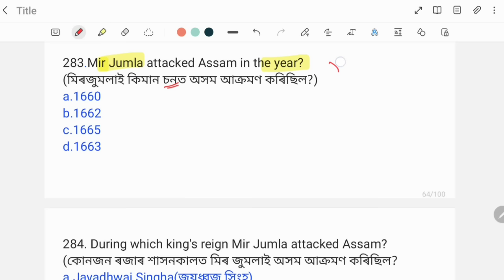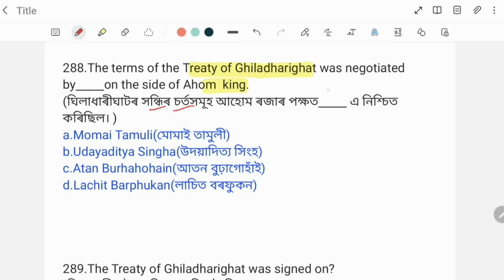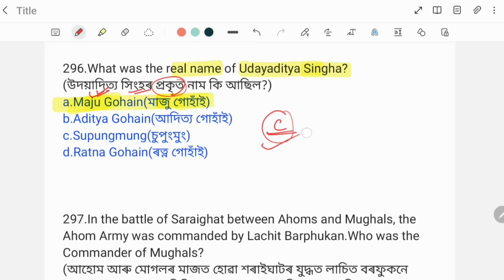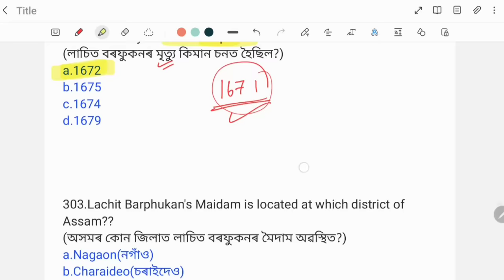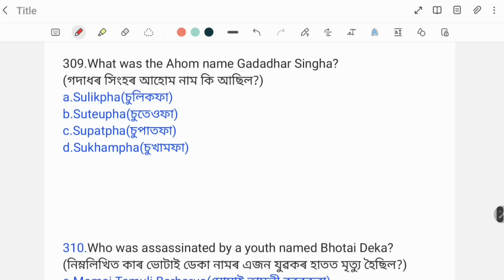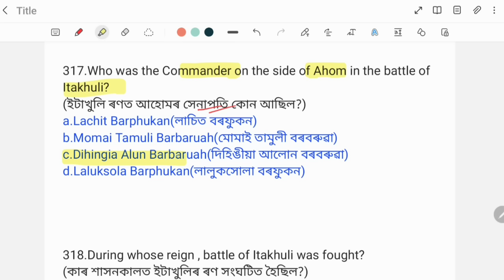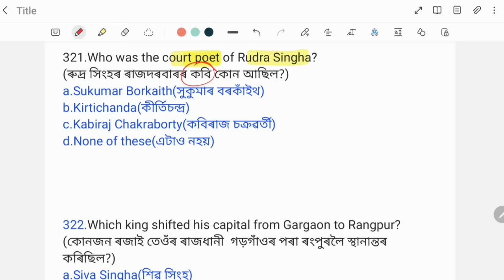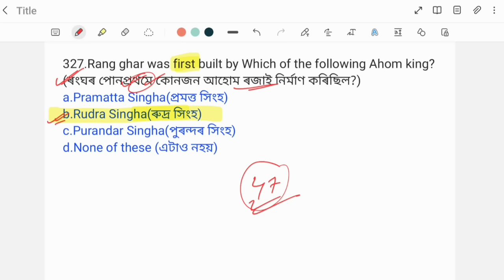(Class-18) 1000 MCQ on Assam GK (আহোম সাম্ৰাজ্য) for Grade III & Grade IV Exams of Assam.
1000 MCQ on Assam GK (Ahom Kingdom) Part-8 for Grade III & Grade IV Exams of Assam. Assam GK for ADRE/ Assam Police/ Assam TET